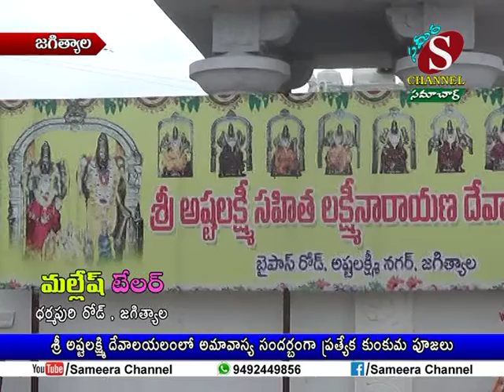Sameera Channel News - Jagtial | 11.08.2018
శ్రీ అష్టలక్ష్మి దేవాలయంలో అమావాస్య సందర్బంగా ప్రత్యేక కుంకుమ పూజలు